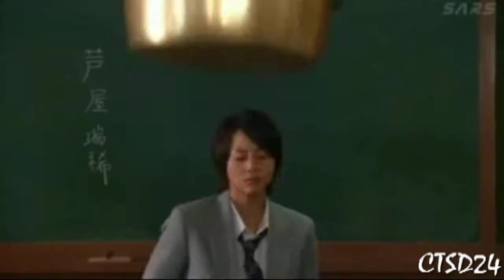Hana Kimi - High School Never Ends {Happy April's Fool Day!/Dedication Video}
{Happy April's Fool Day!}
I wanted to upload something funny today (but I didn't have time to make a new one) so I looked through some old mvs on my computer I had yet to upload on youtube and found this. I made this last year to show how hilarious Hana Kimi is! I love the drama and manga! I realized I haven't uploaded a long mv in a while. I also haven't uploaded japanese drama mv for a while ever. So here you go! ^^

Japanese Drama : Hana Kimi/ Hanazakari no Kimitachi e
Song: High School Never Ends
Artist: Bowling for soup
Program : Pinnacle Studio 14